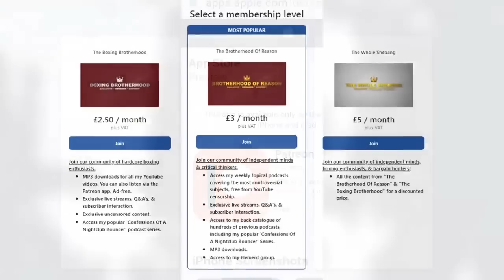🔥 CHRIS EUBANK JR ACTIVATES REMATCH CLAUSE FOR LIAM SMITH!!! 🔥